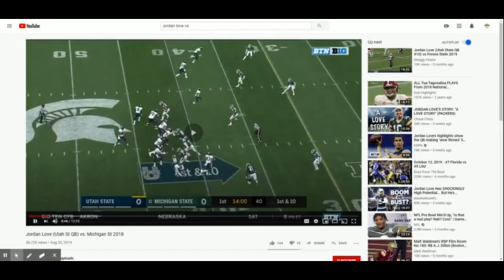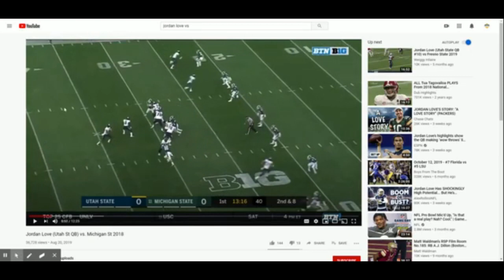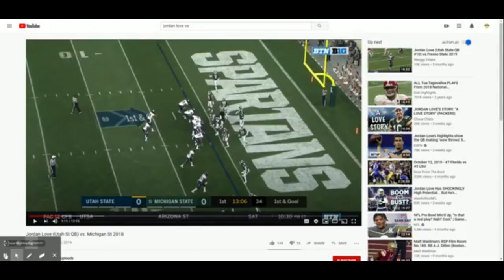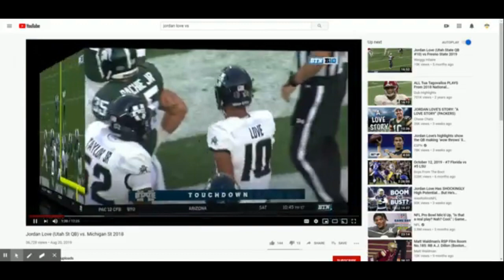Comparing Aaron Rodgers and Jordan Love